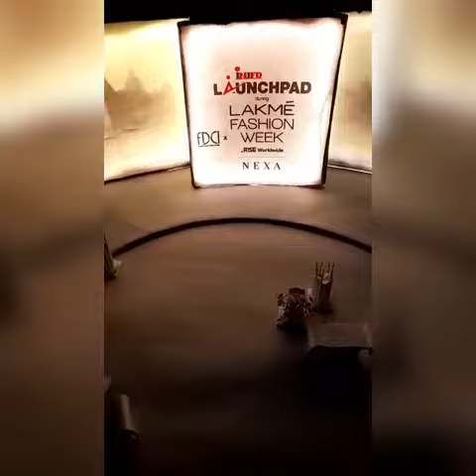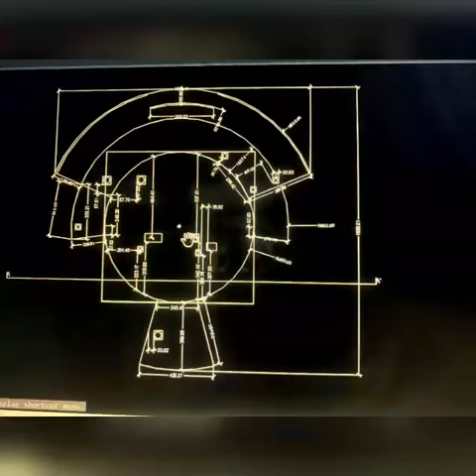Design Festival Season 8 Interior Design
Khushboo Gupta Our Interior Design Student for secured the runner up position at The Design Festival Season 8 INIFD Launchpad Lakme Fashion Week.

Here are the glimpses of beautiful process. The set is influenced by both the Ganga ghat of Varanasi and the ancient Greek.
theatre by fusing the two culture
COLLECTION NAME: The Transcending Perception.